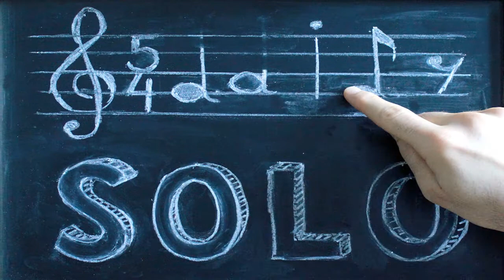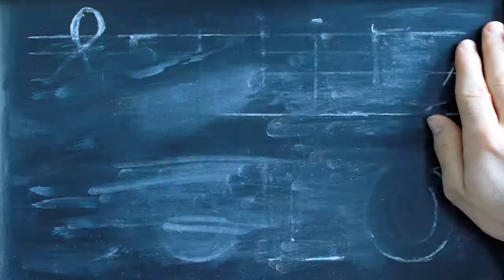Daily Solo - Wrote It Down And Burned It, live with Major Blues Club (No. 145, guitar)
Written by John Hiatt.